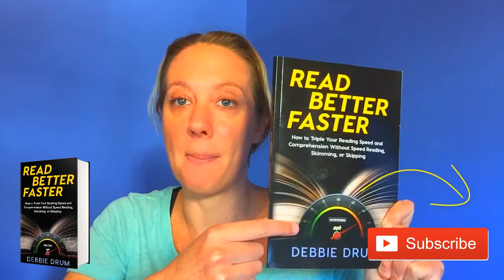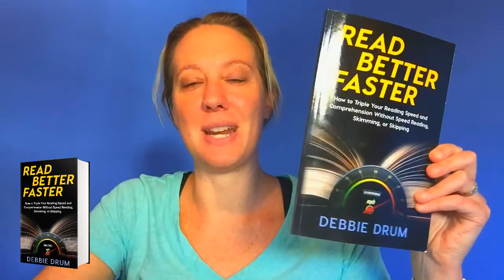One Hour Content Plan Review